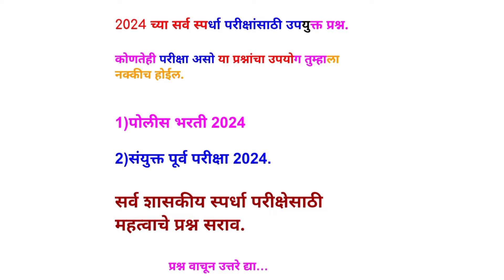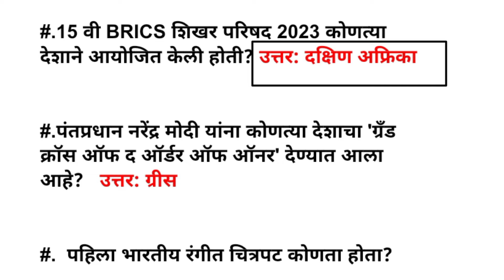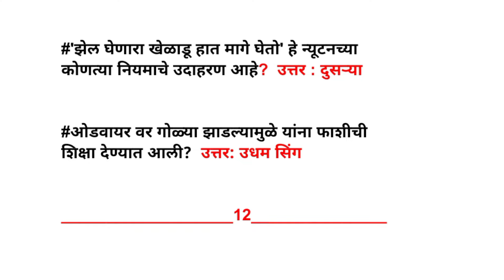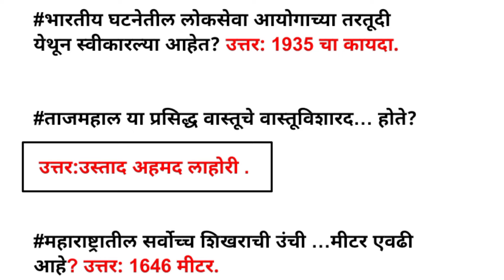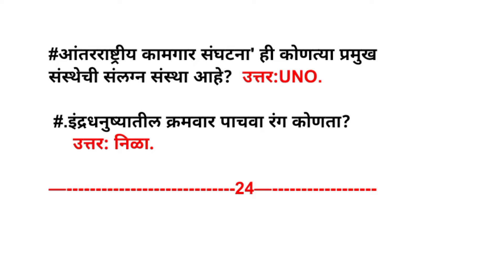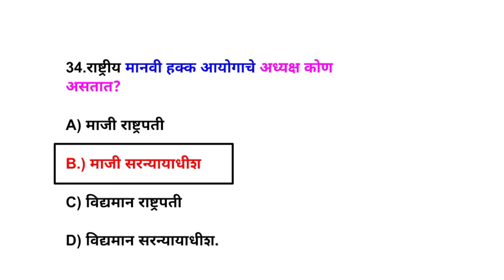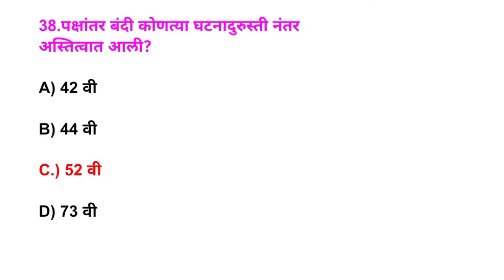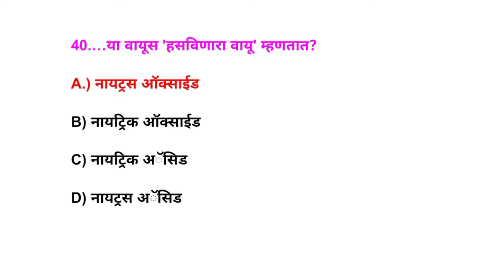सर्व शासकीय स्पर्धा परिक्षेसाठी उपयुक्त प्रश्न सराव सामान्य ज्ञान प्रश्न